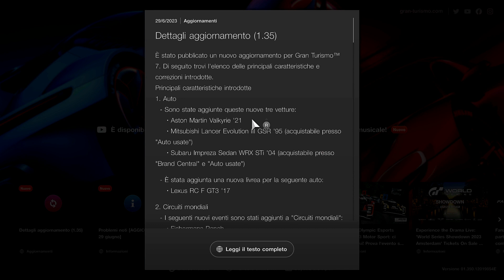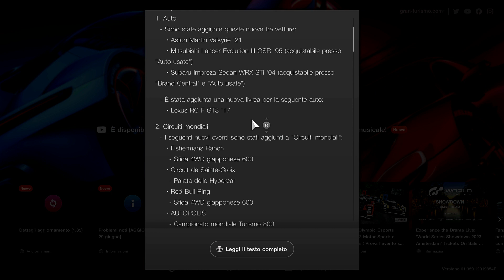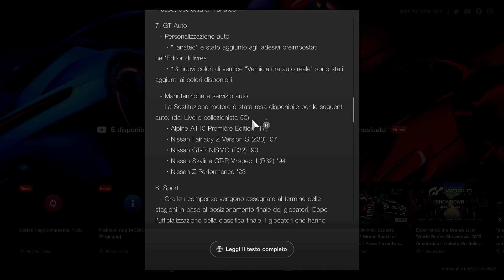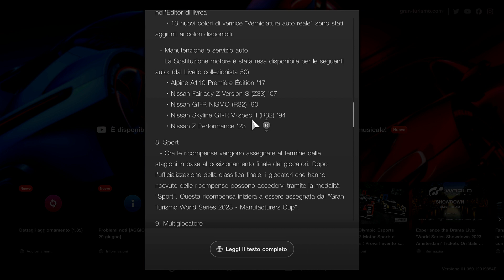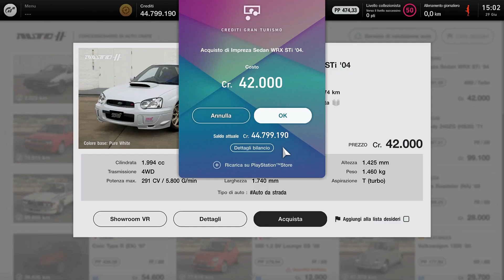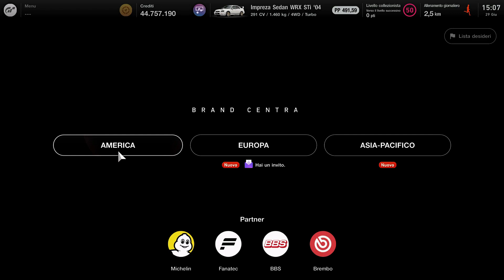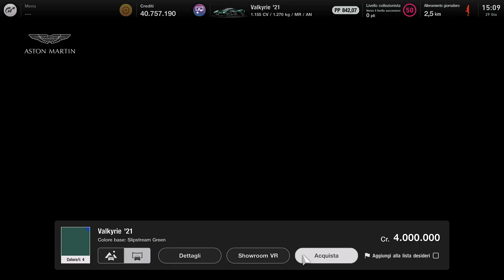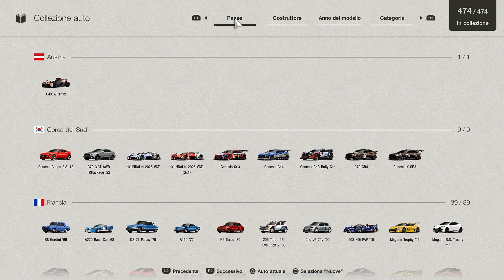Update 1.35 Review: poche cose...ma buone!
In questo video scopro direttamente assieme a voi tutte le novità dell'aggiornamento 1.35 uscito stamattina.
Buona visione!